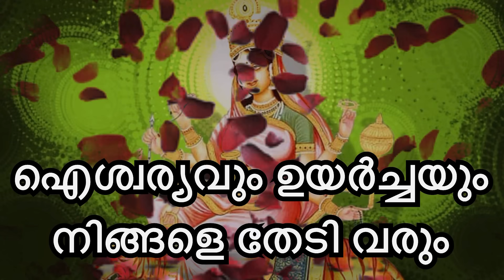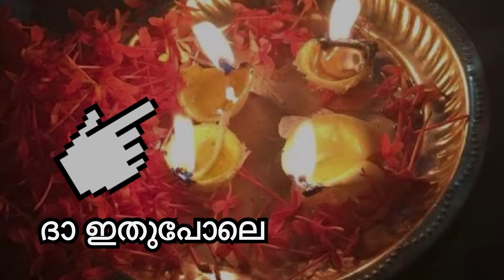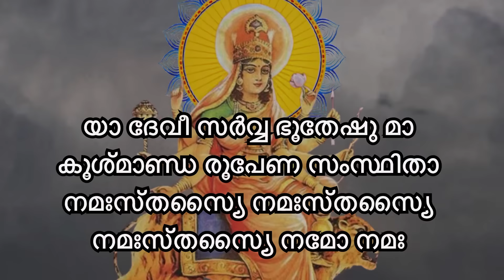നാളെ നവരാത്രി നാലാം ദിവസം, നാളെ വീട്ടിൽ വിളക്ക് കത്തിക്കുമ്പോൾ മുന്നിൽ ഈ വസ്തു വെക്കാൻ മറക്കല്ലേ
Tomorrow -October 06th 2024 is the 4th day of Navaratri celebration. While worshiping Goddess Durga on the 4th day the mantras mentioned in this video are to be chanted and prayed. This is explained in detail in this video.